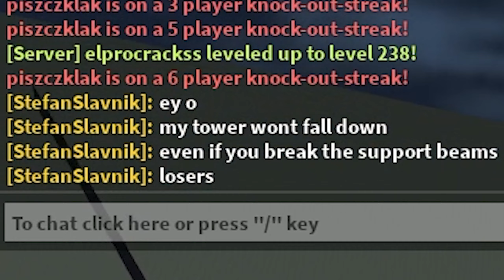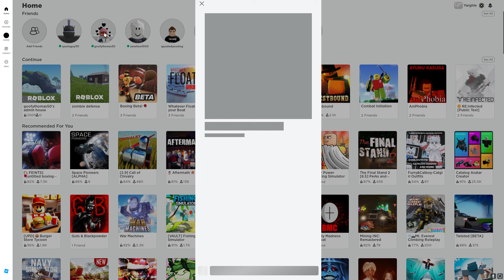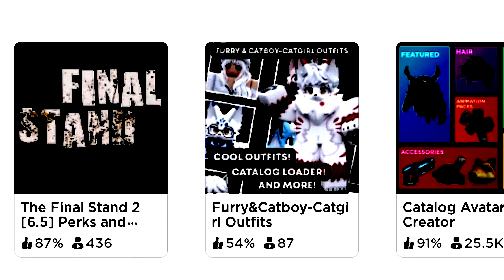A normal, relaxing jaunt through Roblox.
We are definitely on the spectrum.